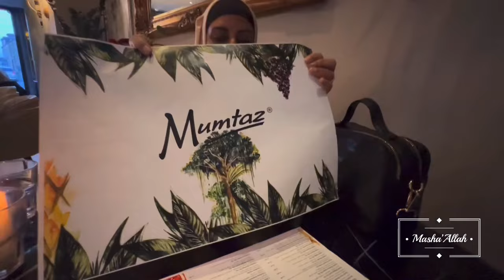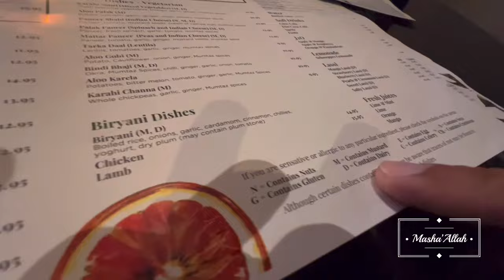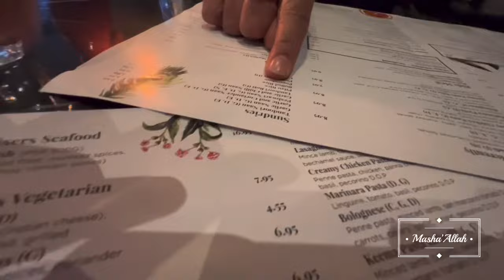IFTARI AT MUMTAZ PAAN HOUSE BRADFORD 🌙☪️ RAMADAN KAREEM